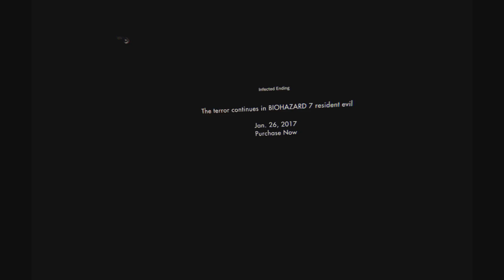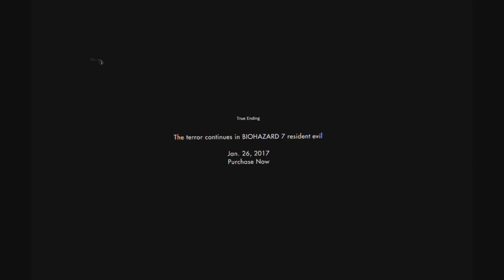【PSVR】【実況】バイオハザード7体験版をツッコミ実況Part9(終)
ついにバイオ7体験版最終回
地下室の化物を乗り越えるのだが
正直PSVRだと操作がかなり厳しく
まともに戦える気がしない

何度もやり直したけど
結局倒せ無かったよ
なのでうまいこと隙を見て脱出だ

初回で死んだ後は
恐怖よりめんどくさいが上に来てしまうので
本編はグロテスクバージョンを
PSVRを使ってノーマル難易度でプレイしようと予定してます
通常プレイはクマさんがマッドハウスでしてくれるさ

なにはともあれ体験版は無事クリア
それでは本編でお会いしましょう